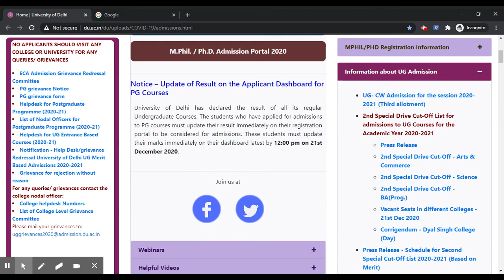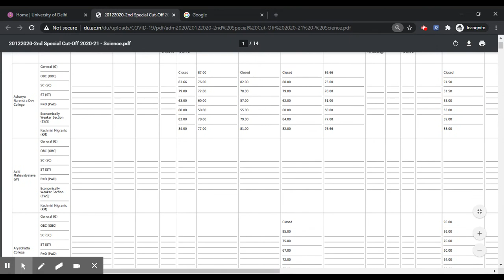Delhi University 2020 Special Drive 2nd Round Cut off (Released) - Know How To Check Cutoff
Delhi University 2020 Special Drive Cut-off (Second Round) for UG merit based courses has been released on 20th December 2020.